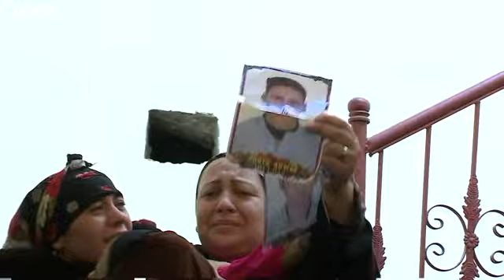【BBC】 コプト教信者21人殺害に地元悲嘆、エジプトは報復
貧困を逃れようと仕事を求めてエジプトからリビアへ渡ったコプト教徒21人が過激派組織「イスラム国」（IS）に殺害されたのを受け、エジプト政府は2月16日早朝、ただちにIS拠点へ報復爆撃を実施したと発表しました。

犠牲になった21人のうち13人はエジプト・アルウール村出身でした。悲嘆にくれる遺族たちの様子を、オーラ・ゲリン記者が現地からリポートします。

BBC Newsサイトの英語記事はこちらです。